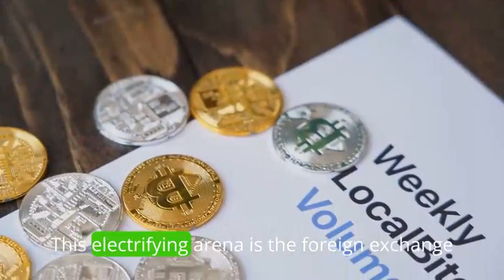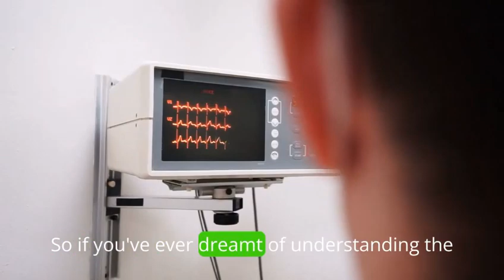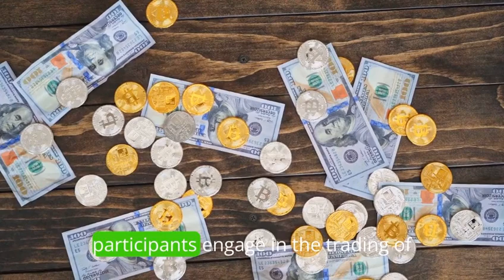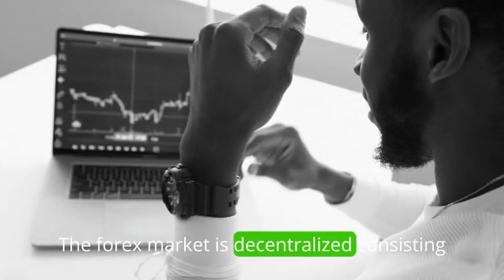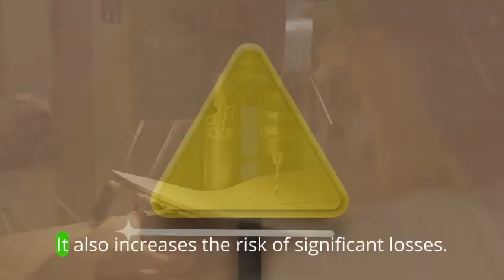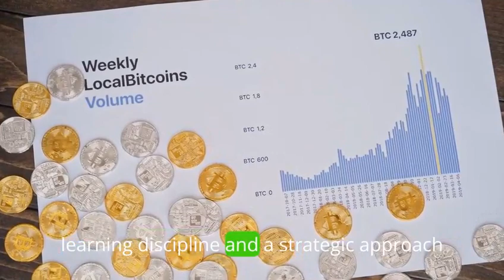Forex Trading for Beginners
Forex trading, also known as foreign exchange trading, is the buying and selling of currencies on the global market. It's a decentralized market where participants, ranging from large financial institutions to individual traders, exchange currencies 24 hours a day, five days a week. For beginners, diving into the world of forex trading can be both exciting and daunting.

At its core, forex trading involves predicting the fluctuations in currency values relative to one another. The aim is to buy currencies at a low price and sell them at a higher price, profiting from the difference. Unlike traditional stock markets, where you typically buy and hold assets, forex trading allows for both long and short positions, meaning you can profit from both rising and falling currency prices.

To get started in forex trading, beginners need to understand some fundamental concepts such as currency pairs, leverage, margin, and risk management. Currency pairs represent the exchange rate between two currencies, such as EUR/USD or GBP/JPY. Leverage enables traders to control larger positions with a smaller amount of capital, amplifying both potential profits and losses. Margin refers to the amount of money required to open and maintain a trading position.

Risk management is crucial in forex trading, as the market can be highly volatile. Beginners should develop a trading plan that includes strategies for managing risk, setting stop-loss orders to limit potential losses, and avoiding emotional decision-making.

Furthermore, education is key for beginners in forex trading. Learning about fundamental and technical analysis, market indicators, and economic events that influence currency movements can help traders make informed decisions. There are plenty of resources available online, including tutorials, courses, and demo trading accounts, which allow beginners to practice trading without risking real money.

While forex trading offers the potential for significant profits, it's important for beginners to approach it with caution and patience. Success in forex trading requires discipline, continuous learning, and the ability to adapt to changing market conditions. With dedication and the right mindset, beginners can embark on a rewarding journey in the world of forex trading.

Forex, or foreign exchange, is a global decentralized market for trading currencies. Participants, including banks, corporations, and individual traders, engage in buying and selling currencies based on exchange rates. It operates 24/5, reflecting global time zones. Traders aim to profit from currency fluctuations, leveraging leverage for higher returns. Major currency pairs like EUR/USD and USD/JPY dominate trading. Economic indicators, geopolitical events, and market sentiment influence currency values. Forex provides opportunities for speculation, hedging, and international trade facilitation. While it offers potential for significant gains, it also involves risk due to market volatility and leverage.